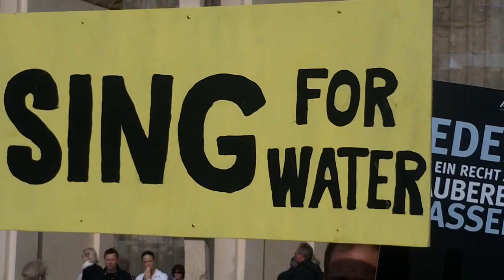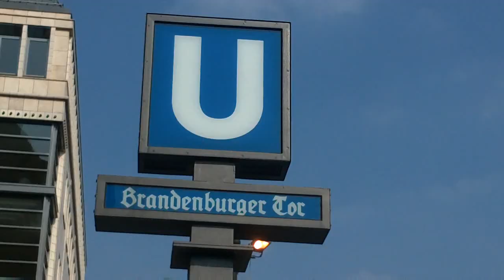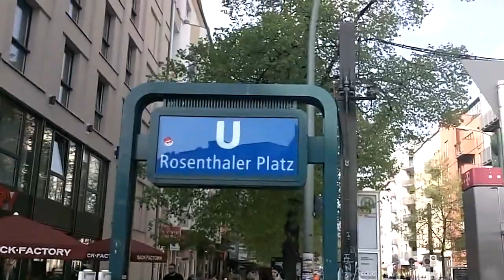HolK wandert: 6 km Walk for Water 2011 in Berlin // HolK.TV Folge 019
Am 17. April 2011 veranstalteten Aveda und Viva Con Agua den "Walk for Water" in Berlin. Mit der Aktion sollte das Bewusstsein dafür geschaffen werden, dass viele Menschen nicht so einen luxeriösen Zugang zu sauberen Trinkwasser haben.

Moderatorin Kerstin Linnartz (DSF, Peta.TV) erklärt hier im Video-Interview, dass die Schnitzeljagd durch Berlin ungefähr 6 km lang ist, weil Frauen in Afrika und Asien durchschnittlch so weit für Wasser laufen müssen.

Und am Ende von unserem Wassermarsch gab es noch ein Konzert von Klee. Suzie Kerstgens betont hier im Video-Interview, warum sie die Aktion unterstützt.